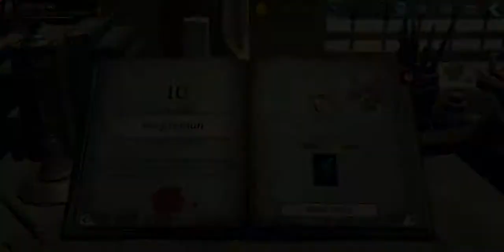Darkness Rises : Chapter 10 Perpisahan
Darkness Rises
Mode cerita
Chapter 10 Perpisahan